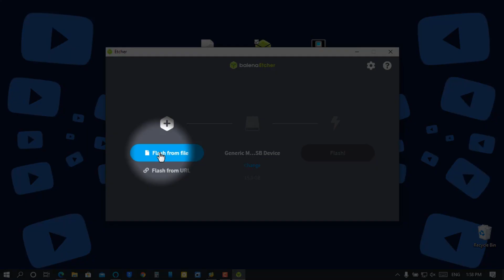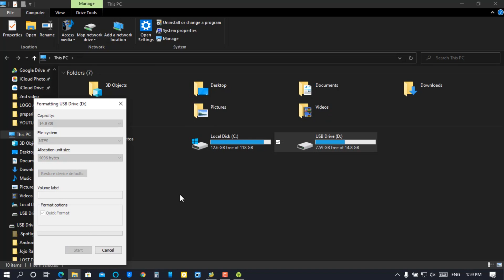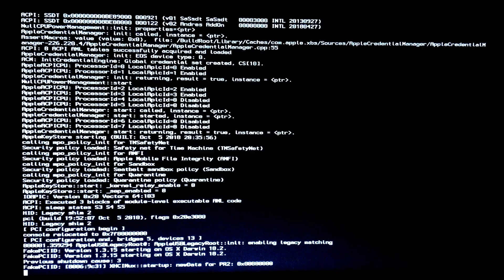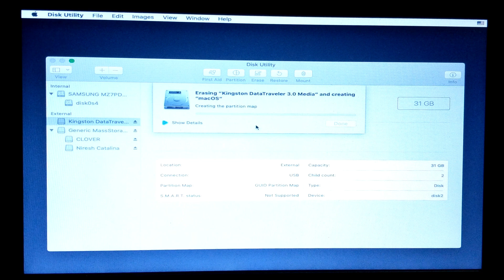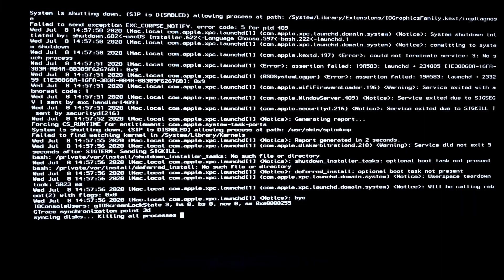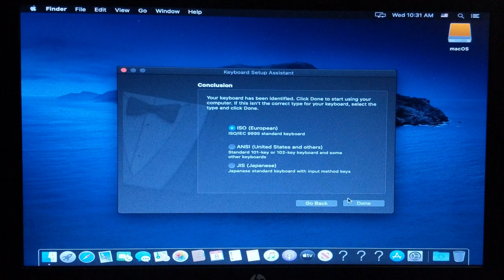Instalar Hackingtosh en cualquier PC Intel o AMD | Manera más fácil!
Instala macOS en tu PC de manera fácil y rápida, te enseño como hacerlo en tan solo minutos usando cualquier distribución de Hackingtosh
El proceso es el mismo!
Links Necesarios:
Balena Etcher
Alternativas:
TransMac (solo en caso de que de error con Balena)
Aconsejo intentar descargar las imágenes de macOS por su cuenta, por favor tenga en cuenta que dado que la mayoria de webs de descarga de Imágener Clover y OpenCore modifiadas estan caídas, decidí remover los links de descarga corruptops, acá les dejo otros links de las comunidades mas famosas de hackingtosh donde encontraran algunas guías que pueden ayudar bastante

Ventajas de Opencore: • Arranque más rápido • Mejor inyección de kext • No requiere que la integridad del sistema esté deshabilitada, por lo tanto, mejor seguridad.  • Mejor admite el cifrado de la bóveda de archivos.  • Hecho por el conocido desarrollador de hackintosh Acidanthera.  (El tipo que hizo el Lilu kext) • Mejor soporte de arranque dual / múltiple.  • Admite UEFI y arranque heredado.

 Contras: • Todavía en beta, por lo que el kilometraje puede variar.  • Puede resultar confuso y difícil de instalar o cambiar según la configuración.  (Esto se soluciona con las guías y la voluntad de r / hackintosh de ayudar a responder preguntas). • Puede ser un poco confuso para los novatos debido a tener que editar config.plist con un editor .plist como xcode y otras razones por las que ganamos '  Entra ahora.

 Ventajas de Clover: • Más fácil de aprender debido a que es el gestor de arranque básico de la comunidad hackintosh durante muchos años y se han creado muchas guías.  • Puede utilizar el configurador de trébol.  Lo cual es una herramienta muy útil para generar números de serie mac falsos y hace que sea más intuitivo editar el config.plist • Se han creado muchos temas de trébol diferentes para que tenga algunas opciones de personalización.  • Admite UEFI y arranque heredado.

 Contras: • Recomendado para que la integridad del sistema esté desactivada, por lo que su riesgo es mayor.  • El cifrado de Vilevault puede funcionar, pero puede ser muy inestable según el sistema, por lo que normalmente no se recomienda.  • Tiempos de arranque más lentos.  • El kilometraje puede variar según la inyección de kext.  • No estoy seguro si esto es lo mismo para todos, pero he notado más pánicos en el kernel y arranques fallidos con clover.